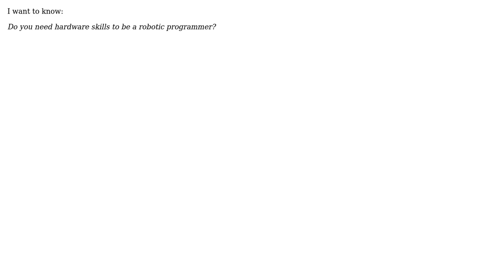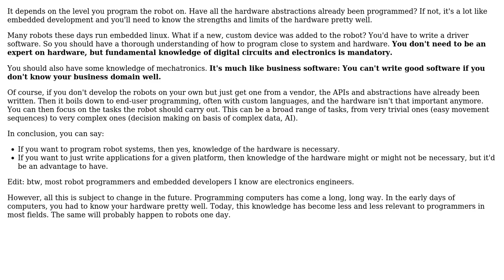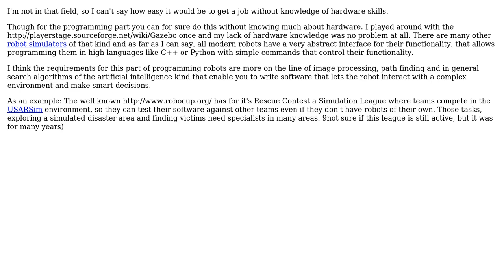Software Engineering: Do you need Hardware skills to be a Robotic Programmer? (3 Solutions!!)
Software Engineering: Do you need Hardware skills to be a Robotic Programmer?

With thanks & praise to God, and with thanks to the many people who have made this project possible! | Content (except music & images) licensed under CC BY-SA | Music | Images & others | With thanks to user Vahid Asefi user thorsten muller user Mchl user Falcon user Dynamic and the Stack Exchange Network Trademarks are property of their respective owners. You are responsible for your own actions.